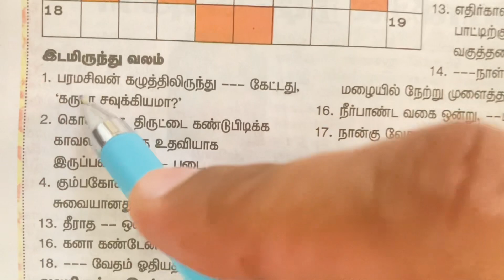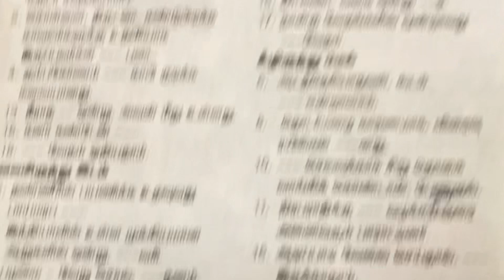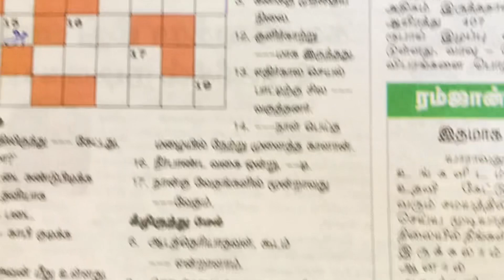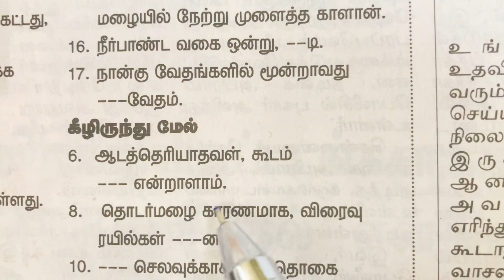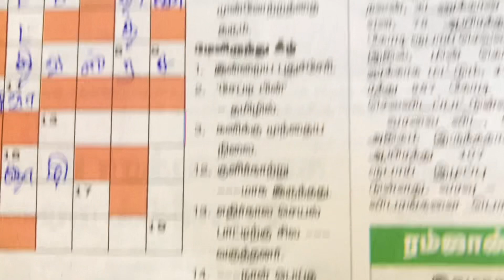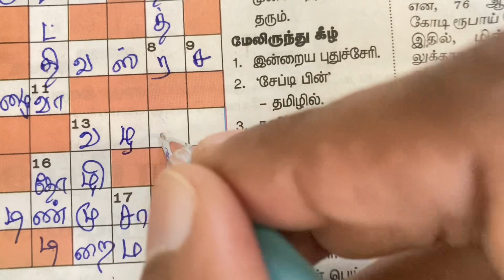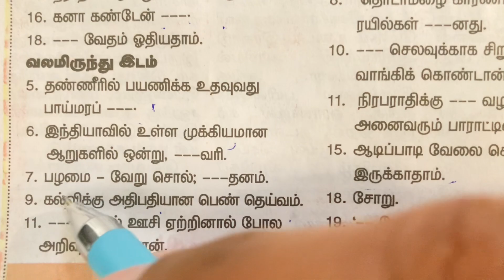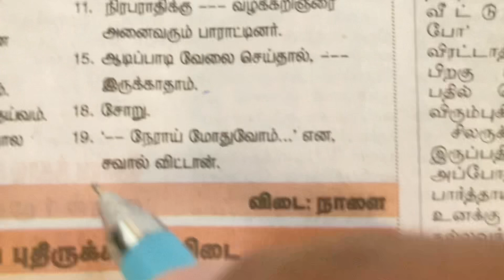07/04/2023 | Dinamalar kurukku ezhuthu potti | Dinamalar crossword answers | தினமலர் குறுக்கெழுத்து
31/03/23 ஆன்மீக மலர் குறுக்கெழுத்துப் புதிருக்கான விடைகள்

02/04/2023 வாரமலர் குறுக்கெழுத்துப் புதிருக்கான விடைகள்

02/04/2023 வாரமலர் 8 வித்தியாசங்கள்